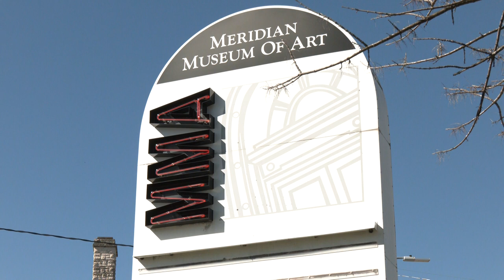Art Classes in Meridian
The Meridian Museum of Art has announced the schedule for its new after-school art classes. Every Thursday starting Feb 1st through April 25th.